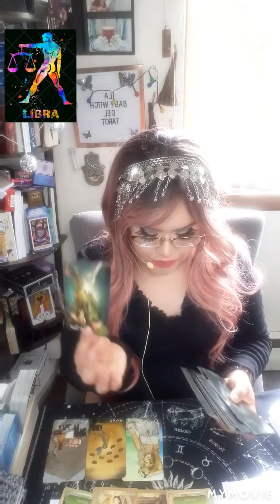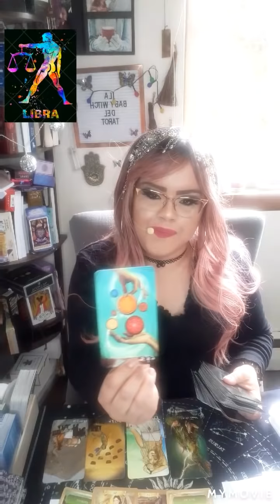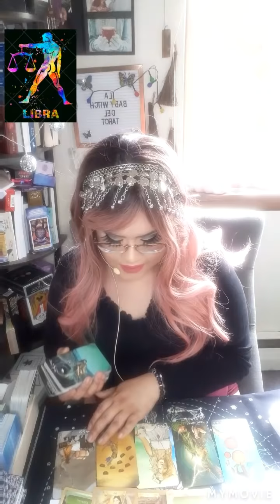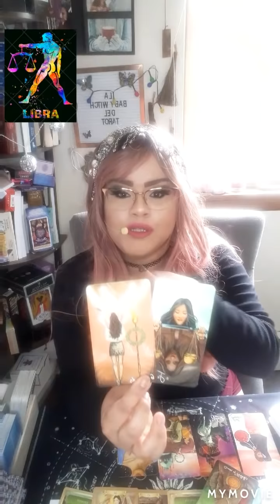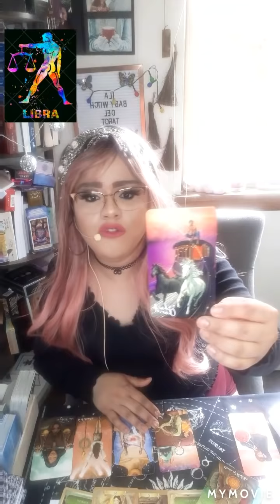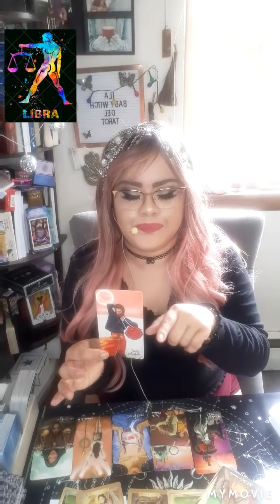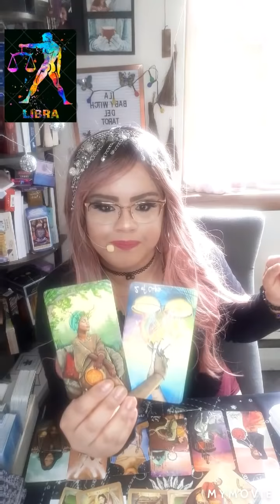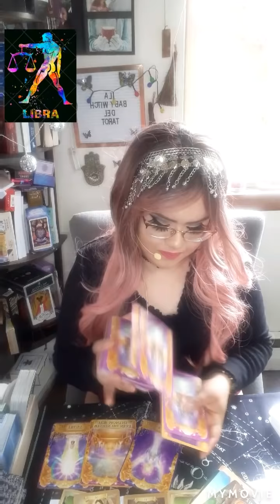Libra: The real reason why the ghosted you!. They were running away but not from you! Hear this out!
@La baby witch Tarot

libratarot libralovemessages librasun linramoon librarising venus 12houseszodiac astrology astrologychart lovemessages soulmate soultie twinflames karmatic predictions fortunetellin fortunetelled weeklylibratarot weeklyibra librahoroscope libramayhoroscope librapredictions youtubetarot thelovers#11:11#333#222#111#555#666#777#888llibra#onlinetarot#weeklytarot#tarotwitch#zodiac#zodiac2021#zodiacmarch#virgo#march#tarot#virgomarchtarot#tarotmarch2021#2021#libra#gemini#scorpio#cancer#pisces#scorpio#taurus#virgo#capricorn#aries#leo#sagittarius#astrology#astrologia#god#angels#messages#ancestors#spirit#spiritualguides#gypsytarot#witch#bruja#tarotist#tarot2021#intuitivetarot#intuitivemessages#soulmate#twinflame#karma#instagramtarot#tiktok#tiktomtarot#tarotist#horoscope#virgohoroscope#horoscope2021#lababywitchdeltarot#zodiacsigns#zodiacelements#weeklytarot#tarotcards#youtubetarot#dailytarot#dailyhoroscope#tauro#libra#geminis#escorpio#piscis#cancer#aquario#virgo#capricornio#leo#aries#sagitario#virgo#march#tarot#virgomarchtarot#tarotmarch2021#2021#libra#gemini#scorpio#cancer#pisces#scorpio#taurus#virgo#capricorn#aries#leo#sagittarius#astrology#astrologia#god#angels#messages#ancestors#spirit#spiritualguides#gypsytarot#witch#bruja#tarotist#tarot2021#intuitivetarot#intuitivemessages#soulmate#twinflame#karma#instagramtarot#tiktok#tiktomtarot#tarotist#horoscope#virgohoroscope#horoscope2021#lababywitchdeltarot#zodiacsigns#zodiacelements#weeklytarot#tarotcards